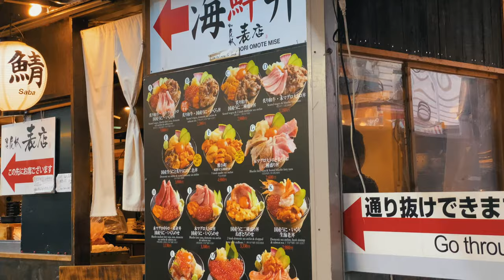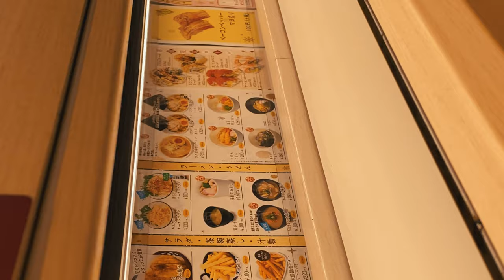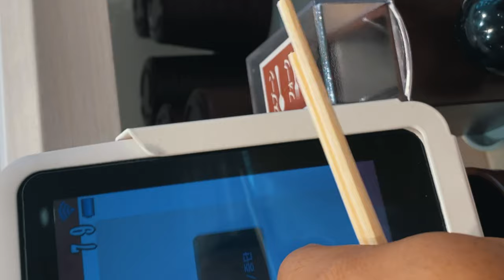Tsukiji Market, Tokyo SkyTree e Nintendo Store! (em 4K!)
Saborear ATUM fresco, conhecer a maior Torre do mundo e Nintendo Tokyo!